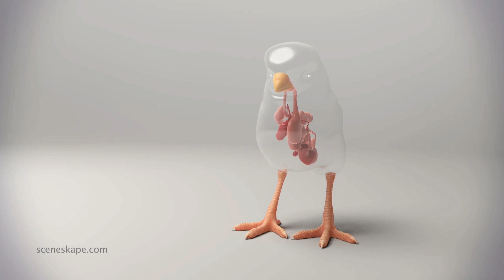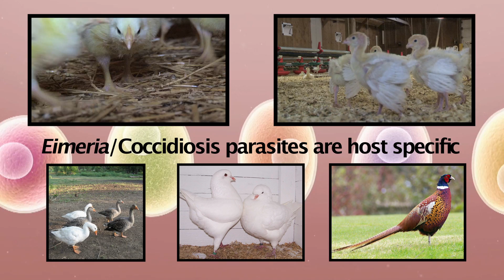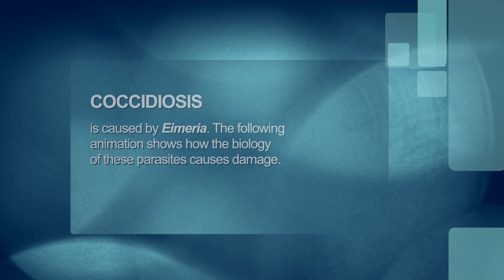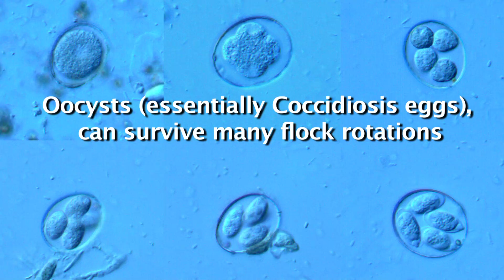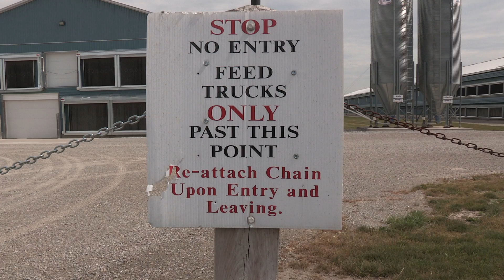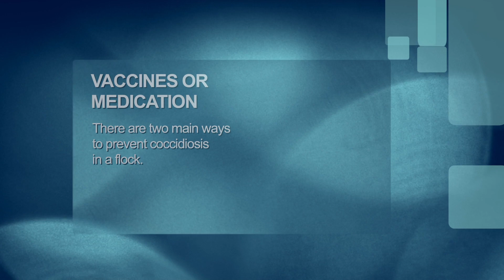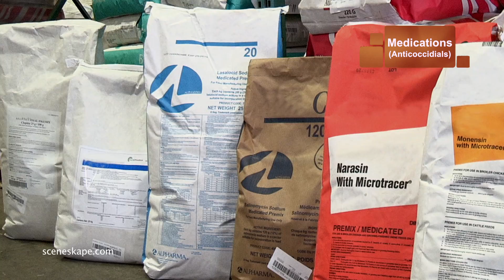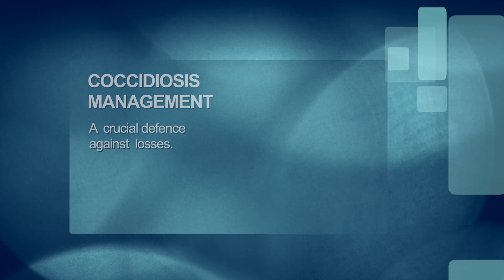Coccidiosis Management - Intro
A necessary overview of why you need to care about coccidiosis and how it affects your flocks.